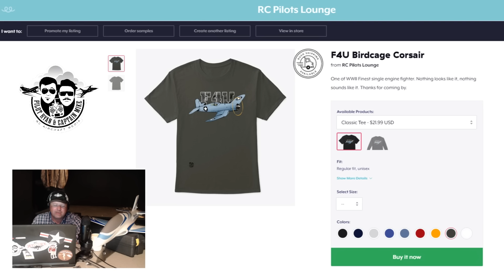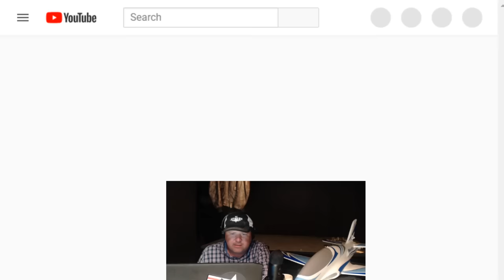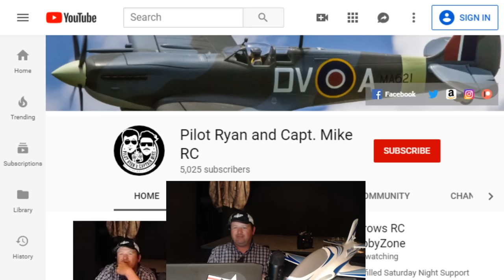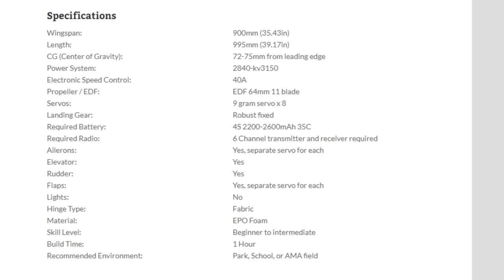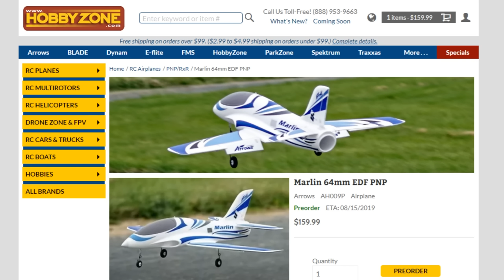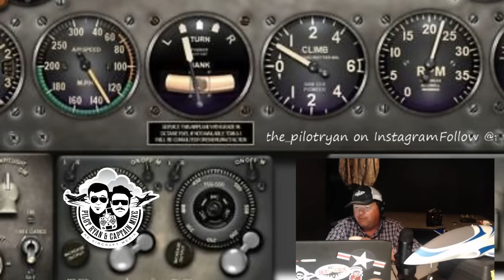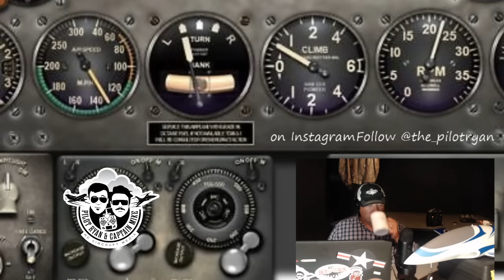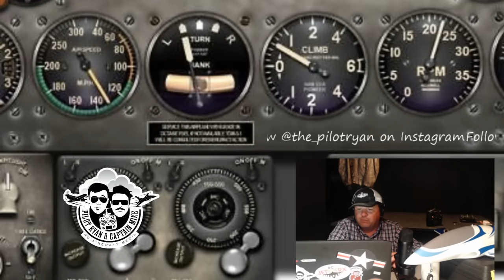RC Pilots Lounge 048 Arrows RC Announcement from HobbyZone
Here we are again for another fun filled Saturday Night